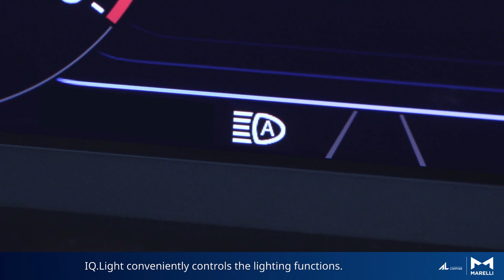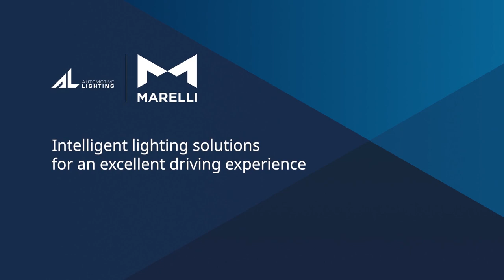Marelli Automotive Lighting, the optional IQ.Light of the new Tiguan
The smart, adaptive headlamps can help to give the driver a visible additional value. Furthermore, they promote the vision of intelligent adaptive driving beam functionalities for volume segments. Our standard modules generate both, the base light and the 2-row-matrix with all intelligent functionalities of the new Tiguan headlights.
Whether high beam without dazzling other road users, dynamic curve light, or tourist mode with options for right- or left-hand traffic, by means of individual LED control the intelligent headlights adapt to driving conditions. This can help to illuminate the road in the best possible way within the system's parameters.